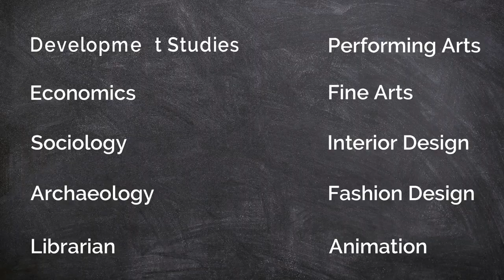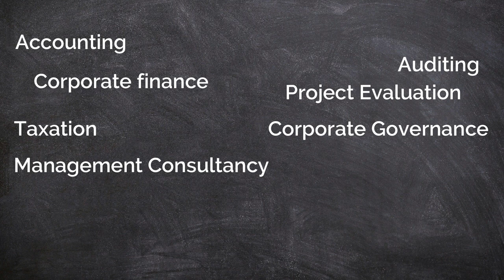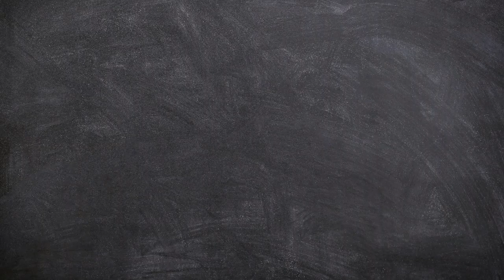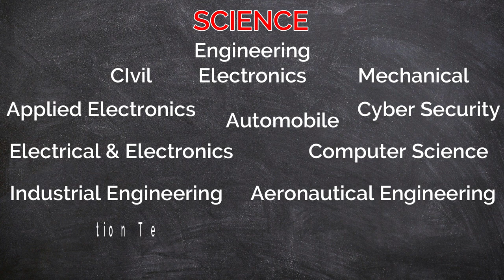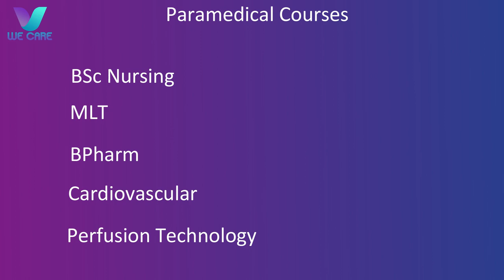Courses After 10th | Which is the best course after 10th | Malayalam Career Guidance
ഇത് പോലെയുള്ള വീഡിയോ ലഭിക്കുന്നതിന് ദയവായി സബ്സ്ക്രൈബ് ബട്ടൺ ക്ലിക് ചെയ്യുക.

Course After 10th | Which is the best course after 10th | Malayalam Career Guidance

6 months duration courses
engineering diploma courses in kerala
1 month courses in trivandrum
6 month courses in ernakulam
6 months duration courses
1 month courses in trivandrum
6 month courses in ernakulam
one year degree course in trivandrum
job oriented courses in kerala after tenth
diploma courses in trivandrum medical college
courses after 10th in commerce
courses after 10th in arts
list of courses after 10th standard
compendium of academic courses after 10th